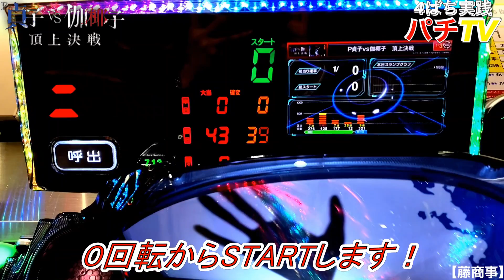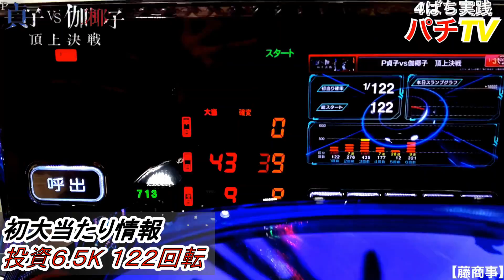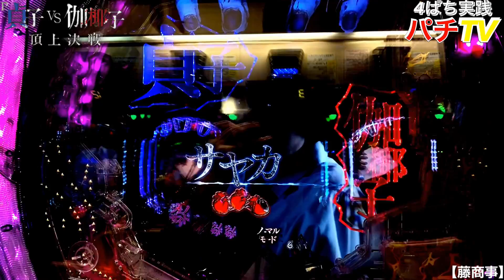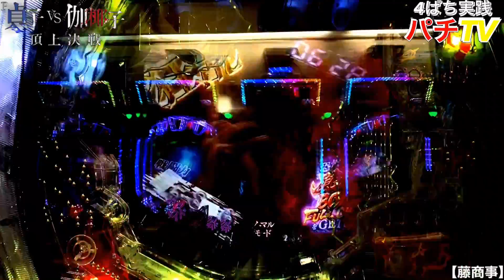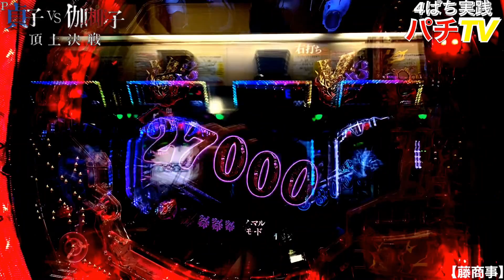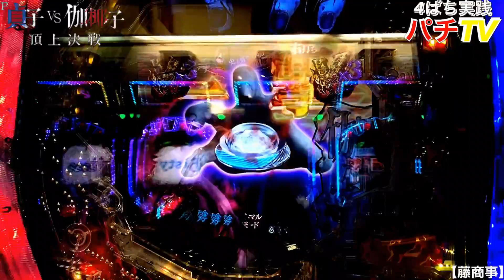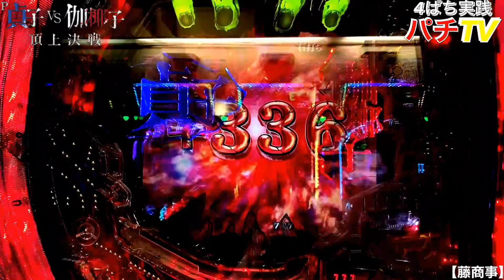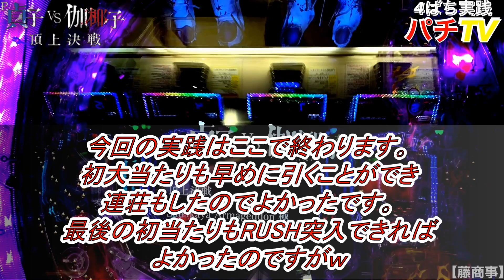P貞子vs伽椰子 頂上決戦 RUSH８２％で大当たりｘ３もGET!?【新台初打ち】